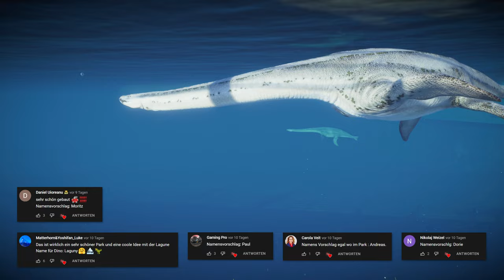GEFÄHRLICHE JÄGER IM SCHNEE! | MOUNTAINS OF ALASKA #04 [Speedbuild] - Jurassic World Evolution 2